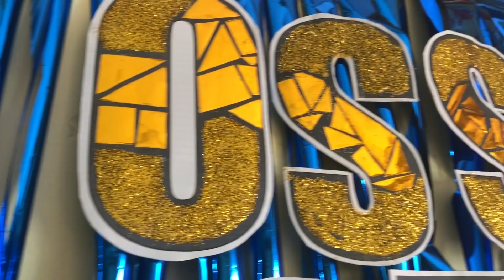OSSI CHRISTMAS PARTY 2019 // PANSOL LAGUNA